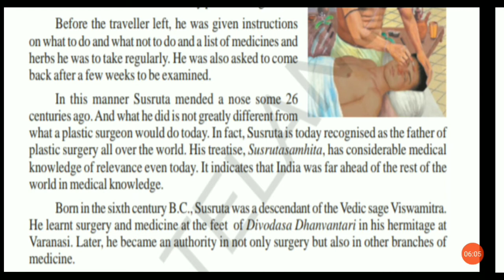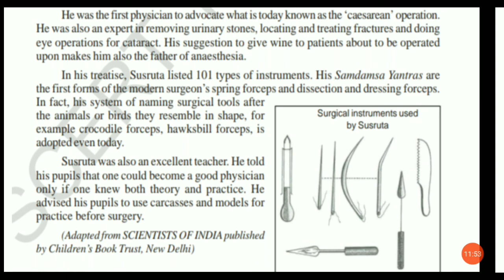MRMS DC Class 7 Unit 2 B Reading Susrutha,an Ancient plastic surgeon part 2